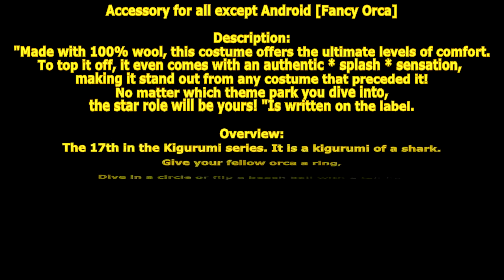[ GetampedX ] Acc Review - Fancy Orca